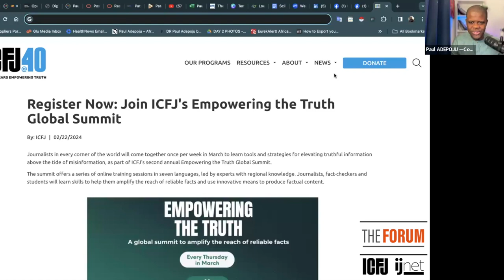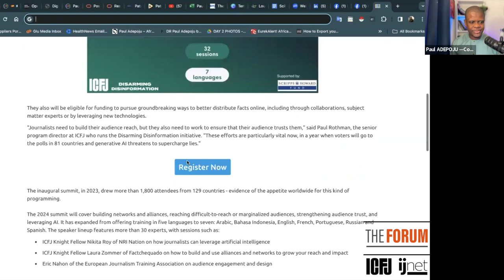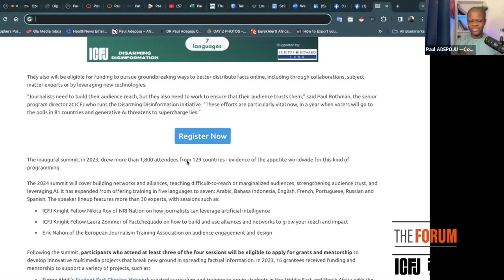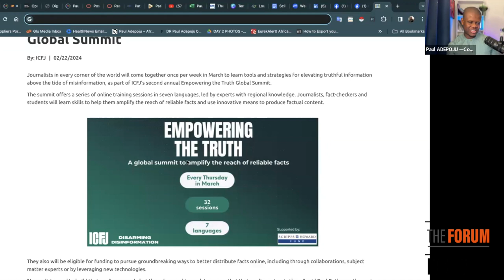Navigating Career Transitions: Evolving and Maximizing Media Skills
Date/Time: Thurs., Feb. 29, 1pm EST (6pm GMT)

In today's rapidly evolving media landscape, journalists often find themselves navigating unexpected career transitions due to myriads of reasons that include life events, organizational upheaval and industry changes. Join us for an insightful webinar where we delve into the strategies and opportunities available to journalists pivoting their careers.

Our panelists will share practical advice, personal anecdotes, and valuable insights on career transitions, such as getting the best out of your skills, positioning yourself for success beyond the newsroom and lots more. Whether you're actively seeking a career transition, currently facing a job loss or simply exploring your options in a dynamic industry, this webinar is designed to equip you with the tools and knowledge you need to thrive in your career.

Shira Center, general manager, Newsroom Initiatives at the Boston Globe, will be joining us. She has expertise in career transitions -- leaving the traditional newsroom (in her experience, by choice) to leverage news skills in new ways.

Nicholas Whitaker will also be joining us. Whitaker is a midlife transition coach, co-founder of the Changing Work Collective, and host of The Needs Improvement Podcast. As a double certified life coach, and with 20-plus years in big tech and media, he specializes in guiding mid-life tech professionals to break free of their golden handcuffs to find purpose and fulfillment beyond titles and paychecks.
His mission at Changing Work Collective is to radically transform the nature of work from the inside out while championing healthier work environments and a renewed sense of balance, purpose and vitality. On the Needs Improvement Podcast, he shares inspiring stories and leads insightful discussions on what truly needs improvement in our corporate world—emphasizing neurodiversity, mental health and well-being advocacy.